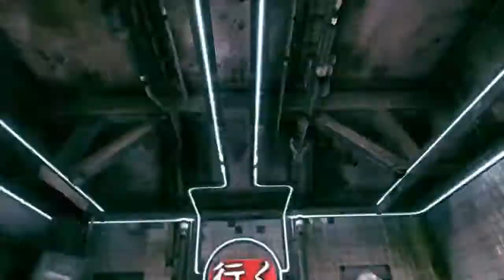Rage #24 (more gearhead vault)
those sentrybots are so cool.

Fearing a planet-wide extinction from a massive asteroid headed towards Earth, world leaders are faced with the inexorable task of ensuring human survival. Left with few alternatives, life-sustaining pods filled with select people are buried deep beneath the earth's surface. You are one of the chosen members of these modern day arks and abruptly enter the RAGE universe after surfacing alone. Leaving you to your own devices to stay alive in a world filled with those who prefer you dead